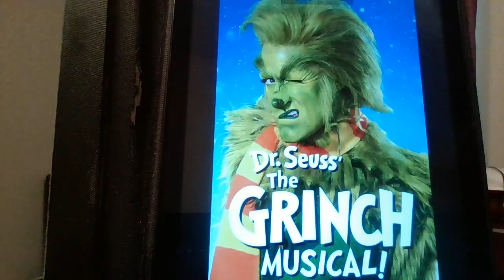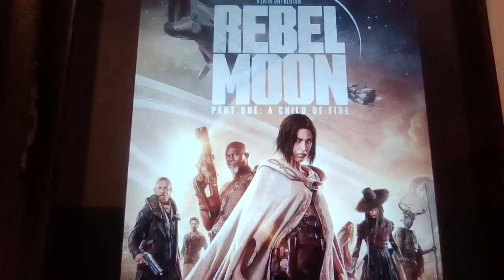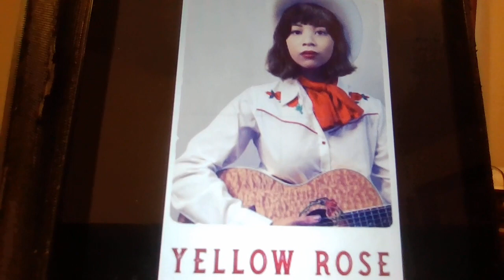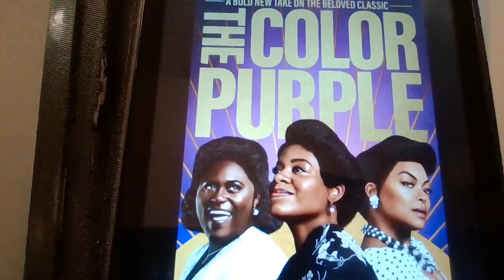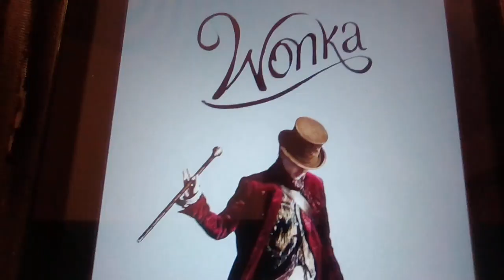DECEMBER 2023 FIRST-TIME WATCHES RANKING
This is my ranking of all the flicks I watched for the first time for the month of December 2023!